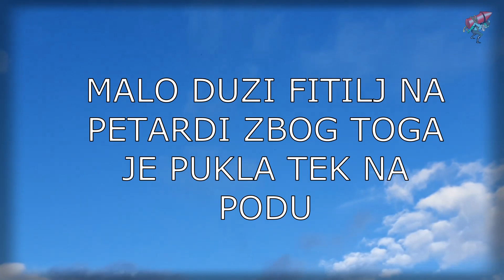Raketa + Triangl 'Experiment'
Pokusaj dobijanja boljeg efekta dječje rakete.
U daljem nastavku radimo jos razne testove,prezentacije i mnogo toga.
Ukoliko vam se svidja neki od klipova bacite Like ,a ostavite i Subskrajb' što da ne 😉